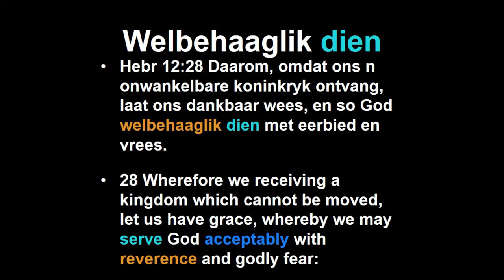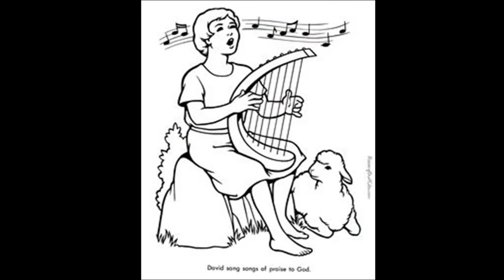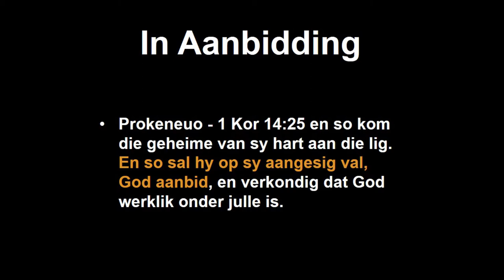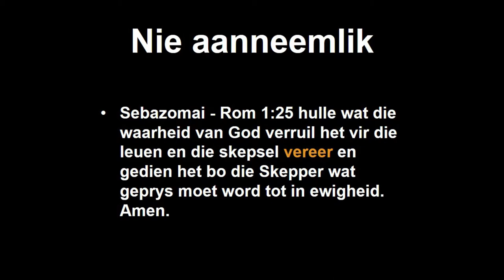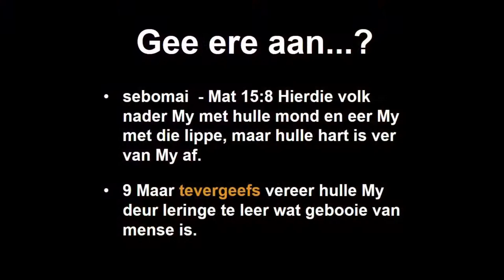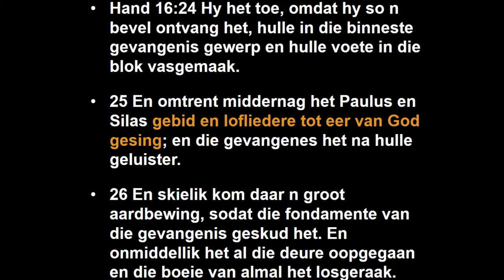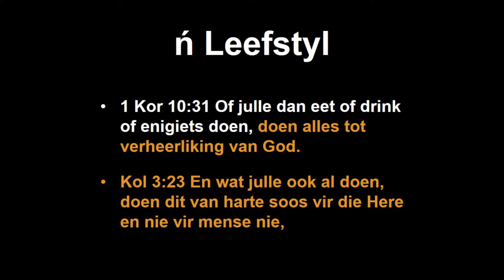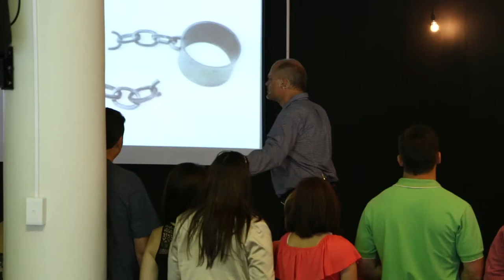2015.12.06 Mario Steyn - Aanbidding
Mario Steyn van Lewende Woord Montana deel hier 'n kragtige woord oor aanbidding met ons Durbanville gemeente